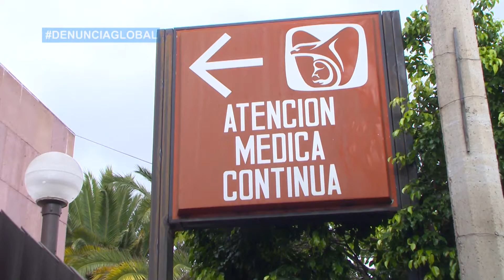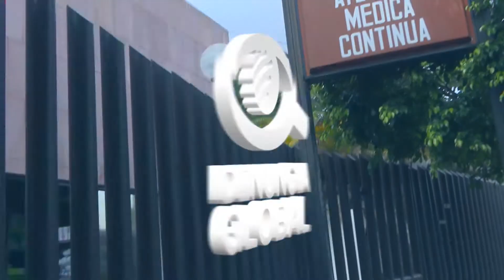Dejan sin insulina a diabéticos en el IMSS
La Unidad de Medicina 47 tiene desabasto de medicamentos y el servicio es lento